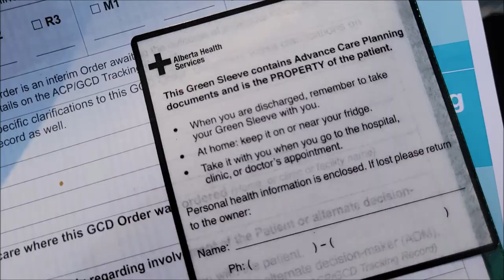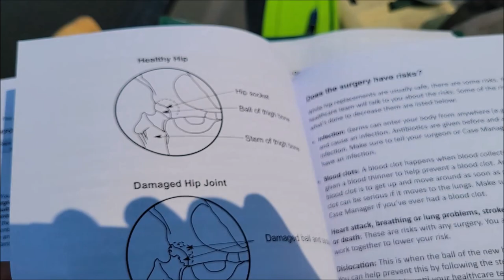Doctors Appointment on the lake. Fishing/Canoeing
Checking out a new fishing/Camping spot 23 Min. from me.